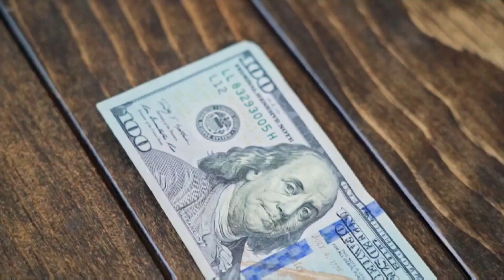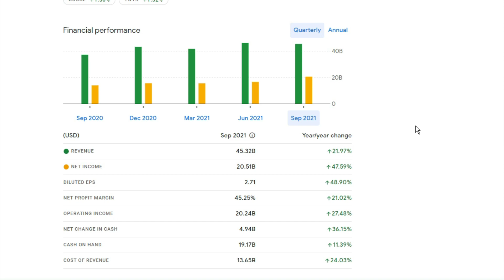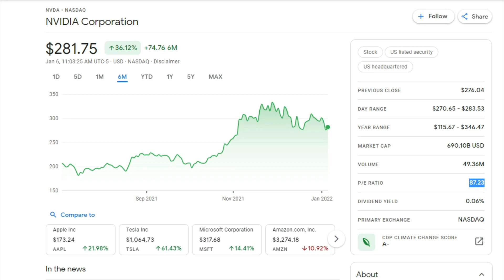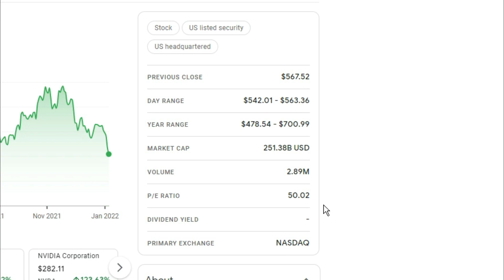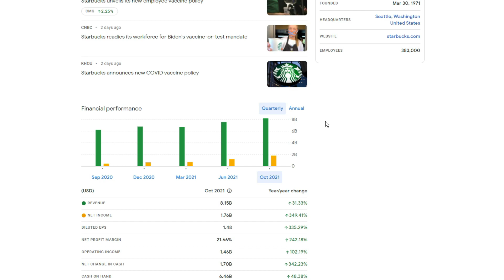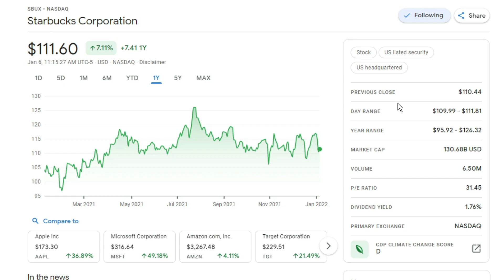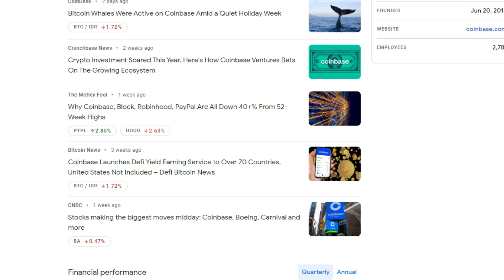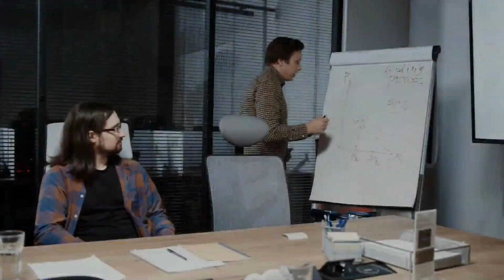5 Saham Ini Bisa Bikin Kamu Cuan Maksimal di 2022...!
5 Saham Ini Bisa Bikin Kamu Cuan Maksimal di 2022...!

Follow juga akun twitter SlamInvest di @Slam_Invest